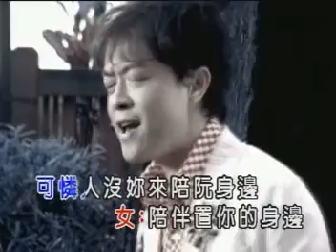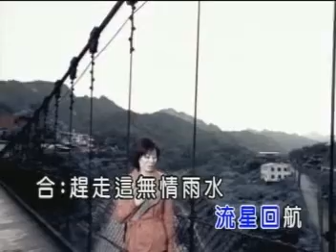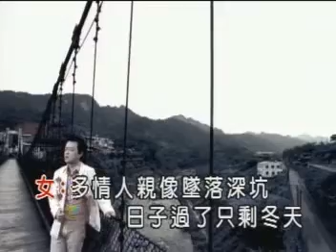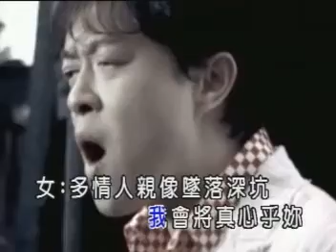回航 翁立友&林姍